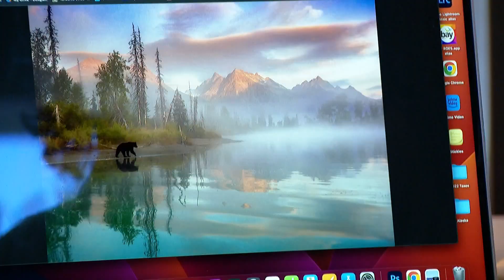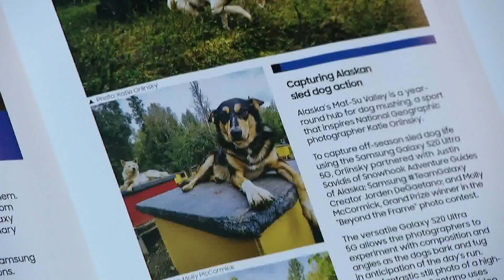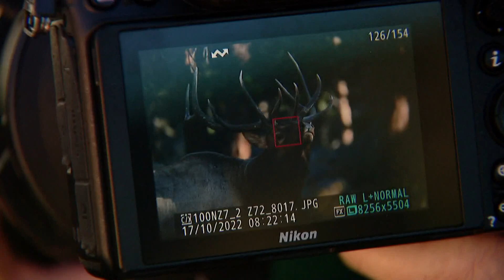Colorado's four seasons through the lens of a wildlife photographer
One year through the lens of wildlife photographer Molly McCormick shows that each season in Colorado is spectacular.

9NEWS (KUSA) is located in Denver, Colorado.